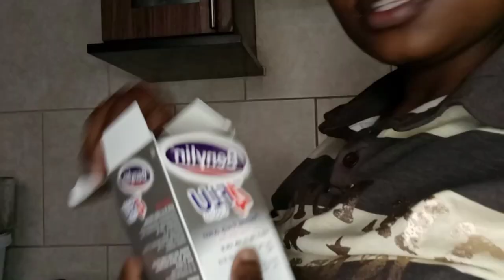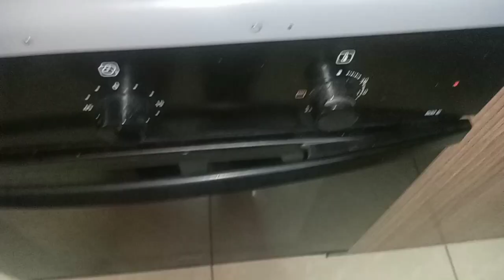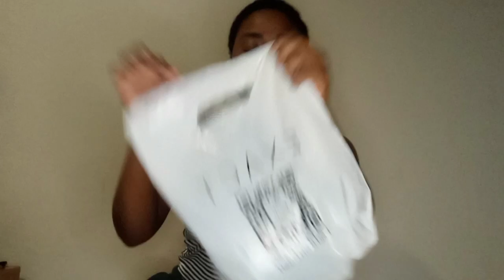VLOG: Cook with me| Shopping|unboxing & More southafricanyoutuber #2023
Musician: LiQWYD

Musician: @iksonmusic

Musician: @iksonmusic